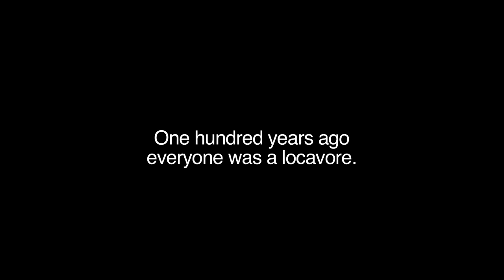Shorts: Food as Revolution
Thoughts of Maine are often accompanied by thoughts of fresh, delicious food. From locally-harvested seafood to sweet summer blueberries and of course a certain bi-clawed crustacean, Maine has carved a delicious niche in the foodie hall of fame.